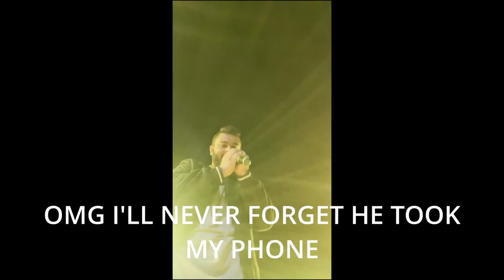WHAT A MUSIC FESTIVAL LOOKS LIKE AT CEDAR COLLEGE